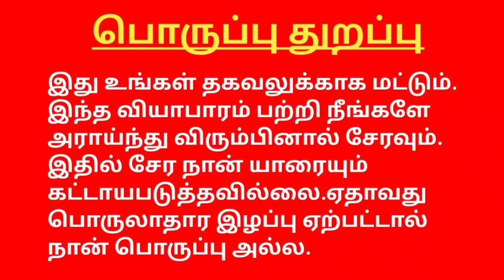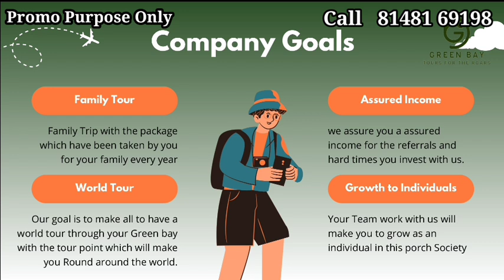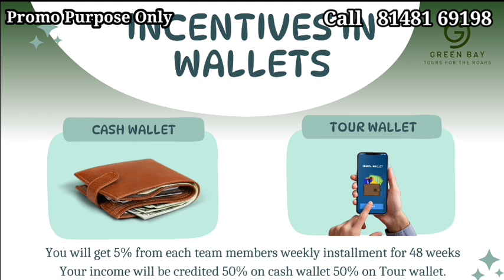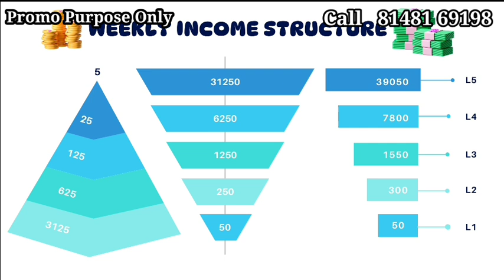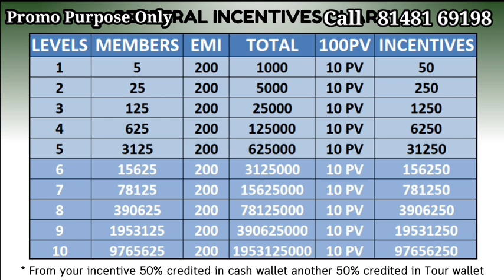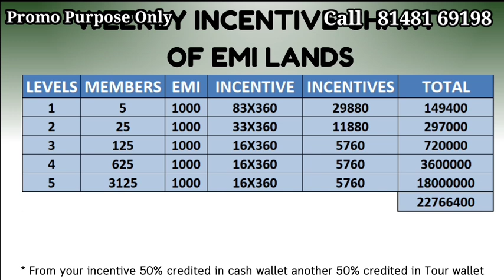GREEN BAY TOURS BUSINESS PLAN TAMIL 8148169198 Free World Trip 🌎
YouTube promotion
PDF work

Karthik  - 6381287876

#100%passiveincome
tron cryptocurrencytamil,
bitcoin cryptocurrencytamil,